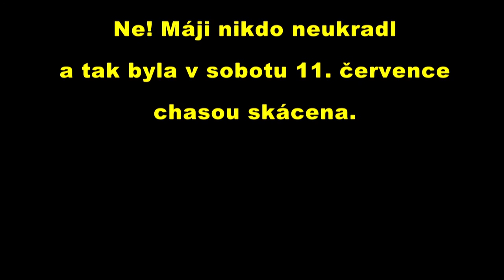Jedovnické krojované hody 2015 JIK HD 20 min.